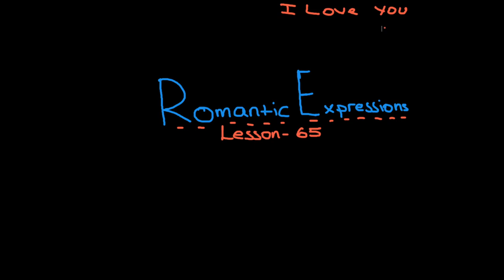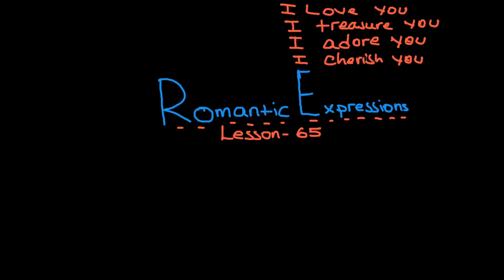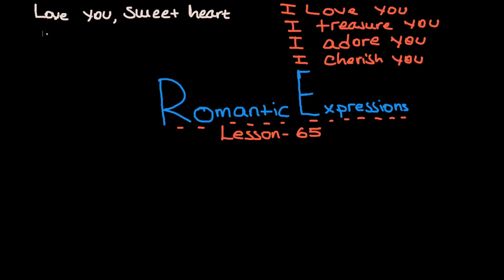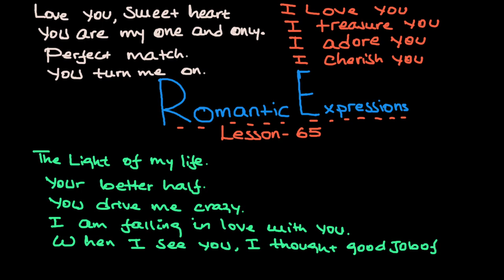Romantic Expressions.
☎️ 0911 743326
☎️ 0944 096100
ከላይ ባሉት ስልክ ቁጥሮች ብቻ ይድውሉ!
💬 Any questions?

⏰  Contents of this video:
        0:00 Intro
        0:35 Copy and paste the description template
        0:54 Setting your YouTube upload defaults
        1:36 Template tour - how to customise the template
        5:18 Using your upload defaults for new videos